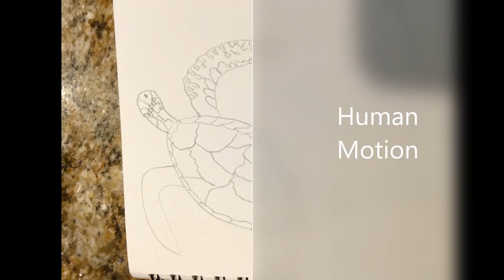Eliana Parra Rodriguez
Working from home during lockdown in 2020, senior reinsurance claims adjuster Eliana Parra Rodriguez started a virtual art club for her colleagues. They have joined her every week from all over the world.